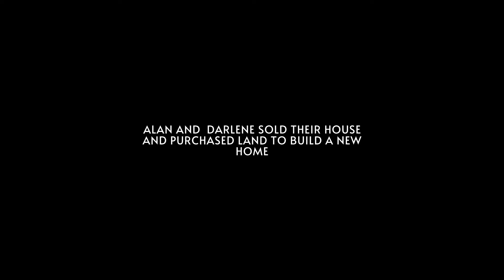Another Client Review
Another client testimony

Alan & Darlene sold their most recent property and after searching decided it would be best to buy land and build a home of their own

Tim stout and associates guided them through the entire process
Remember when it comes to hiring a real estate agent, Picking the right team is crucial and as always
SUCCEED IN REAL ESTATE & BUSINESS

Forged In Fire (Paperback Book)

Tim Stout is a successful real estate agent ranking in the top 1% of agents nationwide. Tim currently runs Tim Stout & Associates LLC in Newnan, GA.